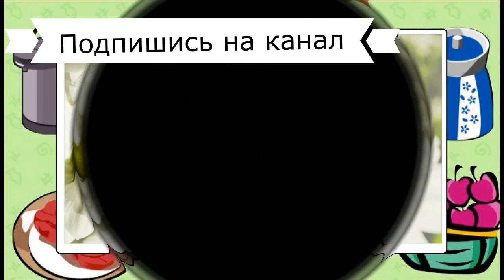Как поточить ножи Мои домашние хлопоты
Если тупые ножи в вашем доме проблема, то вам сюда. Я долго боролась с тупыми ножами и не знала как поточить ножи. Сегодня эта проблема решена. Я купила ножеточку.